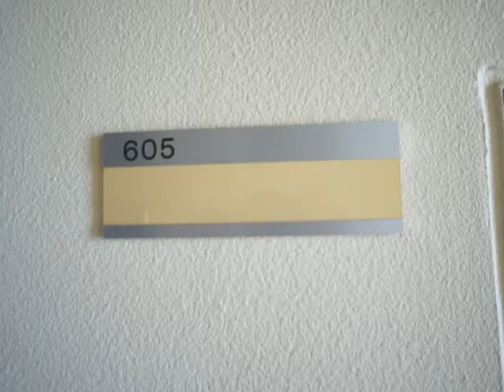エクセレント天理 605号室 ★奈良の賃貸MARUWA｜株式会社丸和不動産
▶物件名：エクセレント天理　605号室
▶所在地：天理市田井庄町569-3
▶間取：1LDK